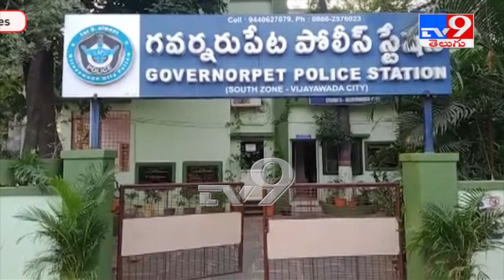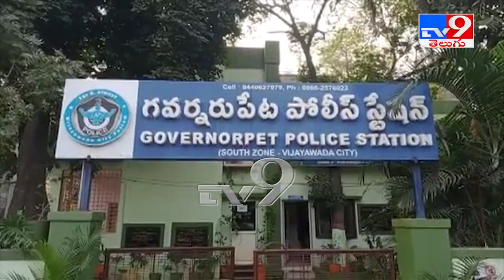East Godavari : 13 ఏళ్ల బాలిక కిడ్నాప్ కేసు సూఖాంతం - TV9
East Godavari :  13 ఏళ్ల బాలిక కిడ్నాప్ కేసు సూఖాంతం